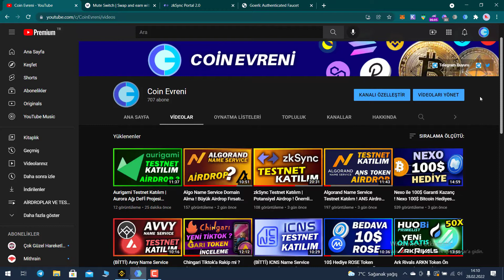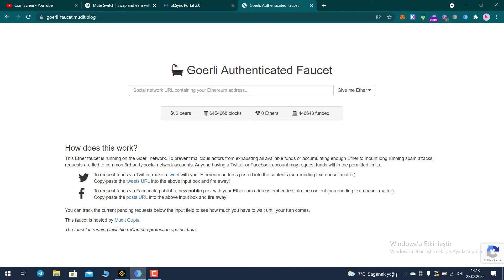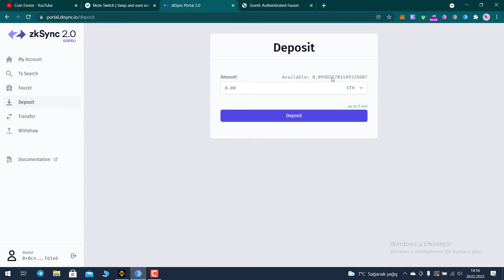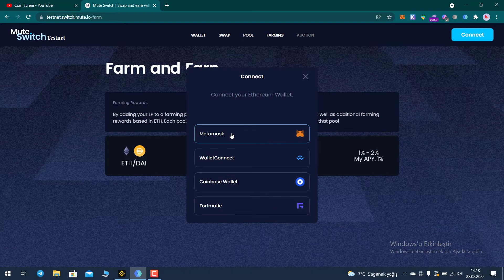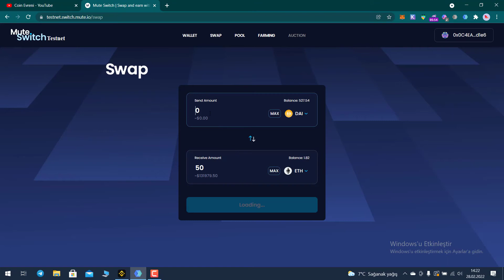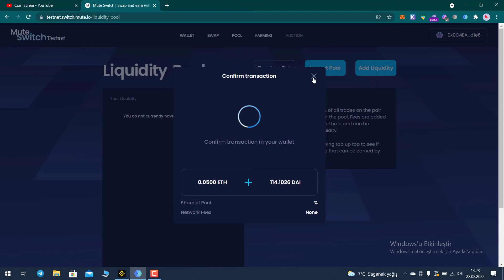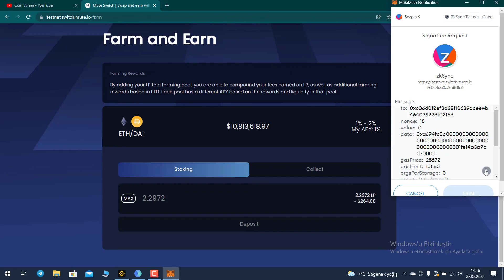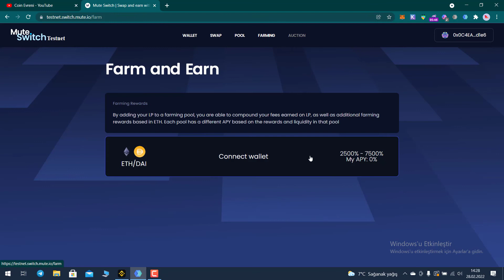Mute Switch Önemli Testnet Katılım | ZkSync Ağı Merkeziyetsiz Borsa Mute Switch | Potansiyel Airdrop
Mute Switch ZkSync ağında hizmet verecek bir merkeziyetsiz borsa olacak. İleride airdrop yapma ihtimaline karşı testnet aşamasına katılarak işlemleri tamamlayalım